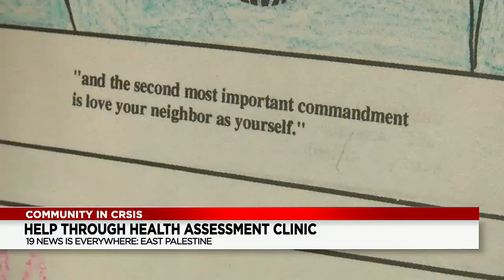East Palestine health clinic to open on Tuesday